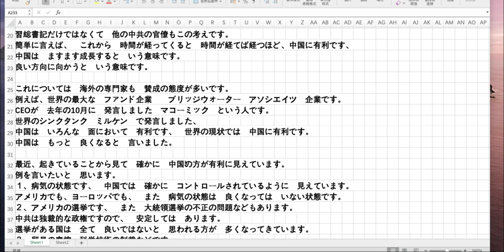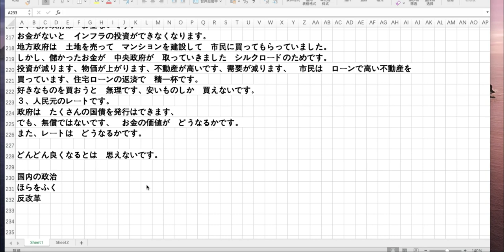中国の時代になるでしょうか？世界一になるでしょうか？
2021年2月24日　　水曜日